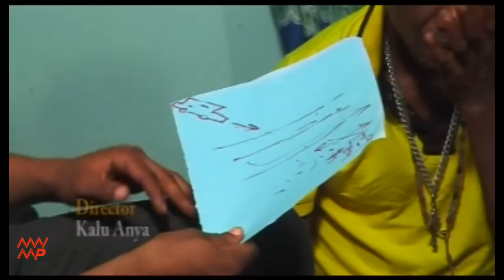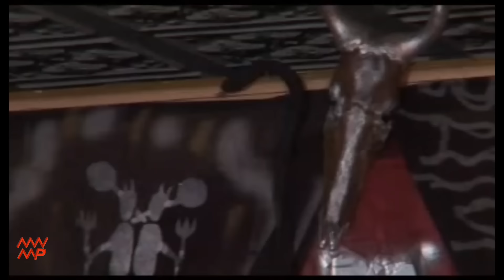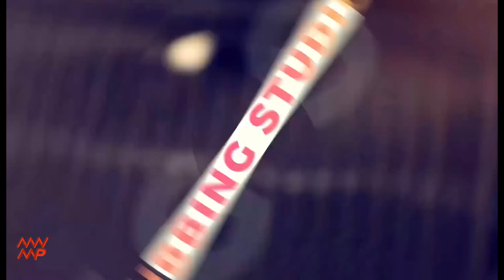The Sting Of A Cobra - Nigerian Movie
In this Nigerian movie, the sudden and mysterious suicide committed by the members of the black eagles' confraternity set the whole cult on fire who is behind this death and what could the mission be?

Starring: Patience Ozokwor, Yul Edochie, Eve Esin